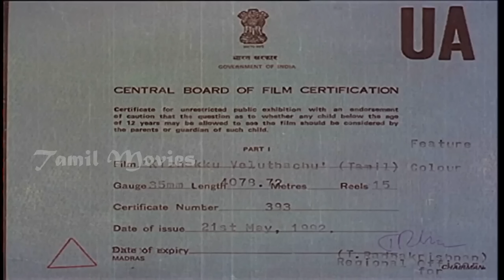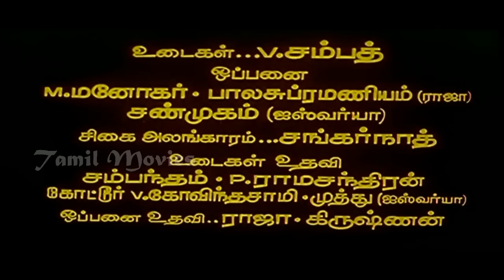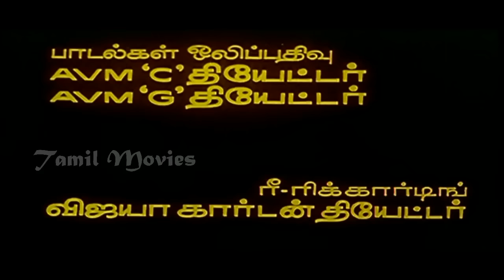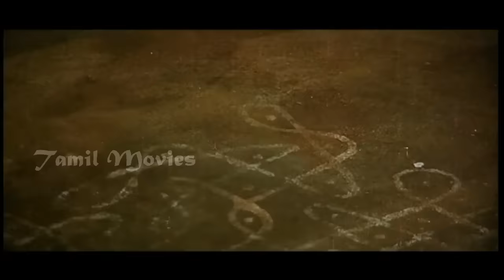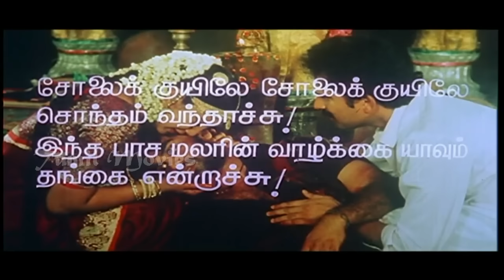Kizhakku Veluthachu | Tamil Full Movie | Raja, Anandraj,Silk Sumitha | Official Upload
கிழக்கு வெளுத்தாச்சு Tamil full movie uploaded by producer KS Srinivan and Brothers, Direction Thalapathi Raja, Anandraj,Ayswariya, Silk Sumitha, S.S.Chandran doing lead role, Music by Deva